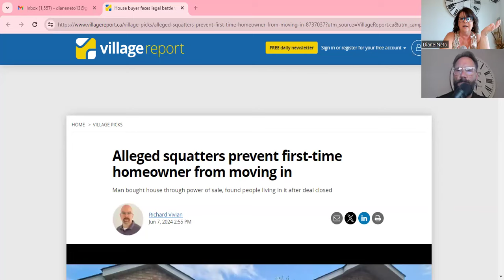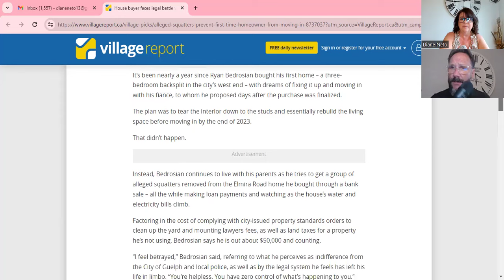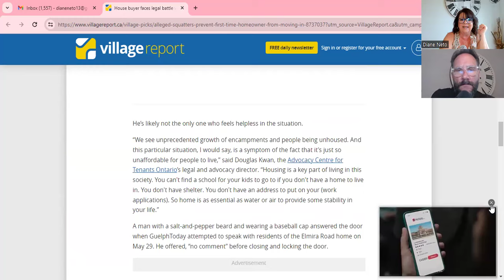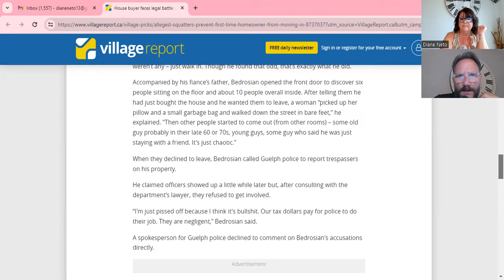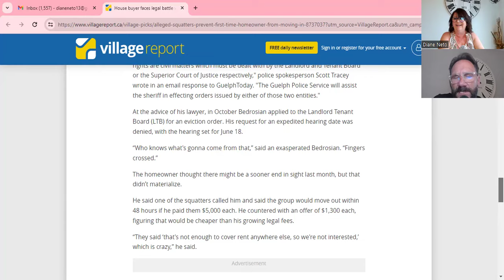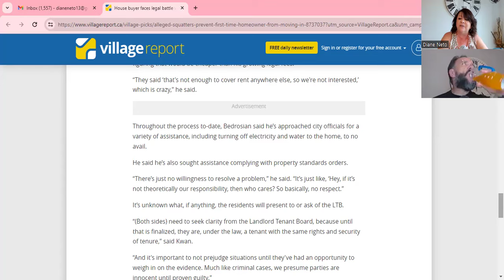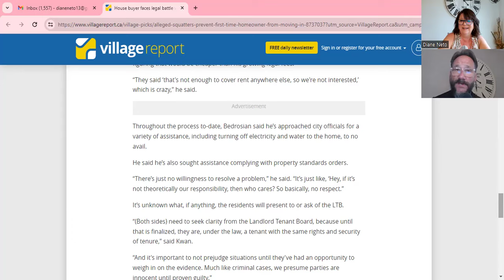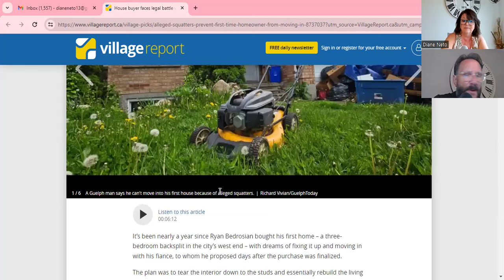Squatters Take Over a House in Guelph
Free Resources

Attracting Buyers Squatters take over a house a first time buyer purchases and he can't get them out!
Barrie Realtor Diane Neto with Sutton Group Incentive Realty, is an experienced real estate salesperson specializing in the Simcoe County area including Barrie, Innisfil, Essa and Springwater.  Residential real estate and investment real estate are both areas of her expertise. Toronto property buyers are best to use a local agent to get the best value.